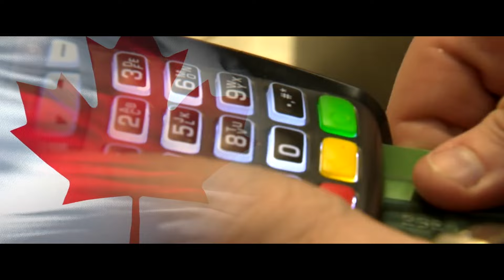மீண்டும் வட்டி விகிதத்தை உயர்த்திய பேங்க் ஆஃப் கனடா | Bank of Canada | interest